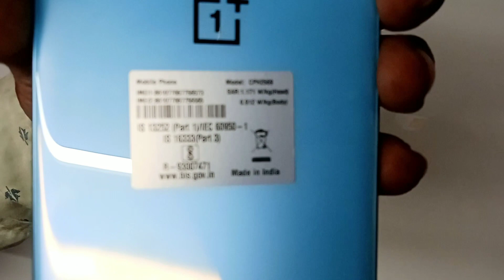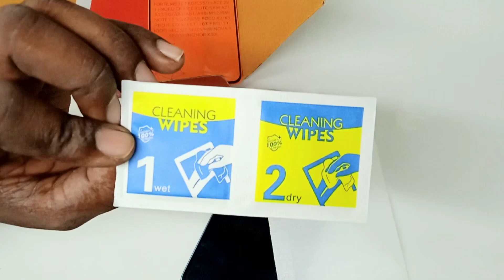Oneplus Nord CE 3 5G First Look || How To Put Tempered Glass Screen Protector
oneplus nord ce 3 5g first look, oneplus nord ce 3 lite 5g - first impression technology by akhil joseph
oneplus nord ce 3 lite 5g unboxing & first look
 oneplus nord ce 3 lite 5g unboxing and first impressions best smartphone under rs.20 000

how to put tempered glass screen protector infinix note 30
 how to put tempered glass screen protector on tablet
how to put tempered glass screen protector without bubbles
 how to put tempered glass screen protector at home
 how to put tempered glass screen protector on ipad
 how to put tempered glass screen protector in tamil
how to put tempered glass screen protector on ipad air
how to put tempered glass screen protector infinix gt 10 pro
 how to put tempered glass screen protector infinix note 30 5g
 how to put tempered glass screen protector in telugu